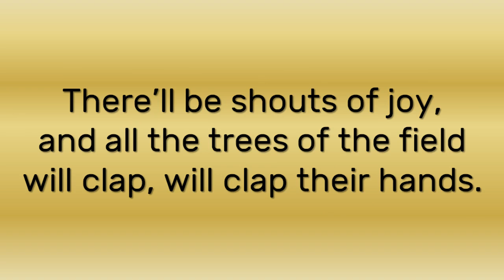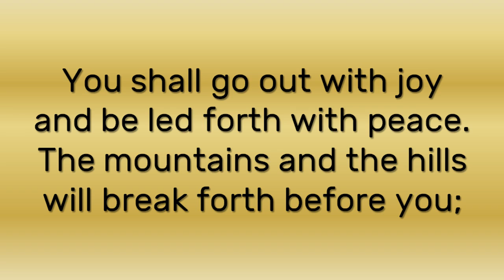The Trees Of The Field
Key of Em